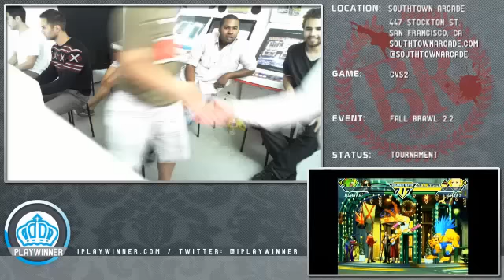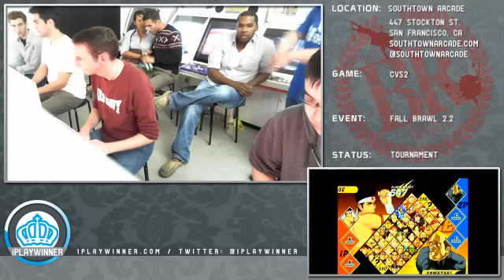CVS2: Southtown Arcade Fall Brawl 2.2 - PT 3/3